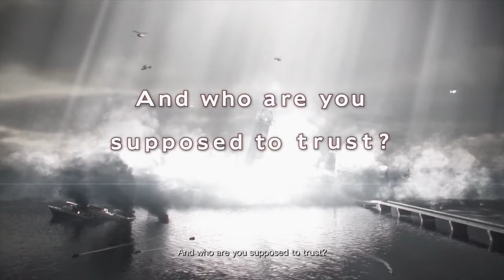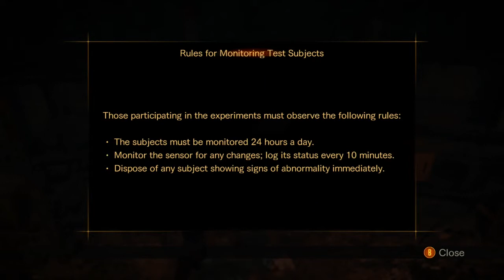Resident Evil Revelations 2 Part 1: GOD DAMN IT MOIRA!!!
A special thanks to Jack Cole for the Logo animation

Zak Begins his Journey to discover, and fight, the dangers in the latest installment of the Resident Evil series.